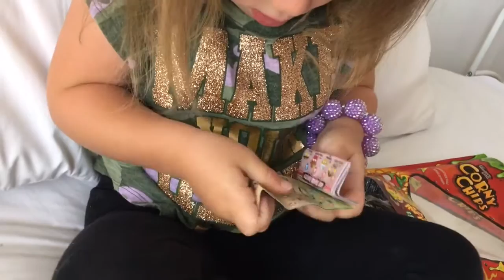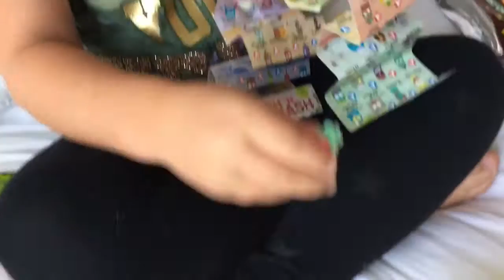Grossery Gang Unboxing - Corny Chips Blind Bags Exclusives!!!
Everleigh opens Grossery Gang Corny Chips with exclusives, from the makers of Shopkins! Ew!!!